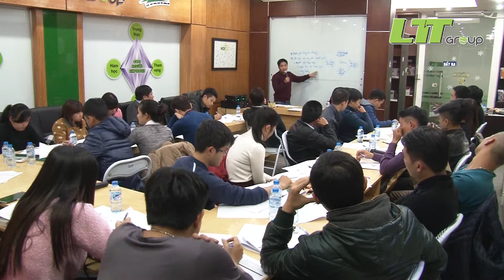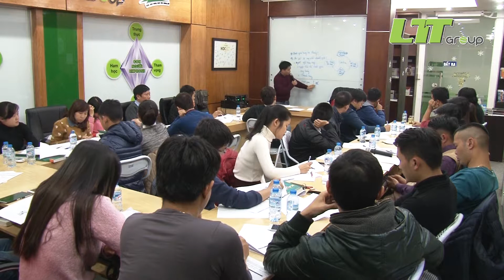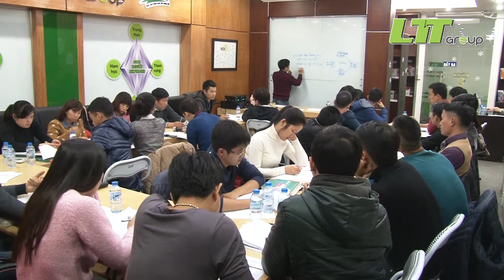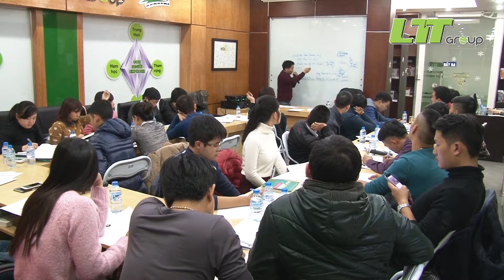[Lớp học thực thi] Nội dung buổi 04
Lớp học thực thi trên tinh thần Kaizen Teian (Hệ thống Đề xuất Cải tiến Liên tục) buổi 06 - Ngày 23/12/2014.
Để xem nội dung các buổi học, truy cập - Mục “Thánh đường học tập” - Chuyên mục “Lớp học thực thi trên tinh thần Kaizen Teian”.